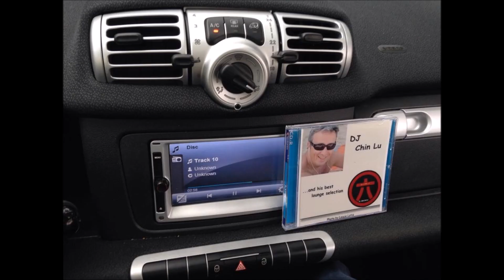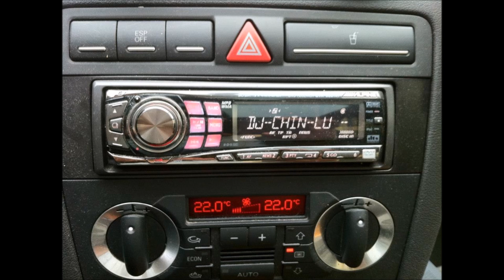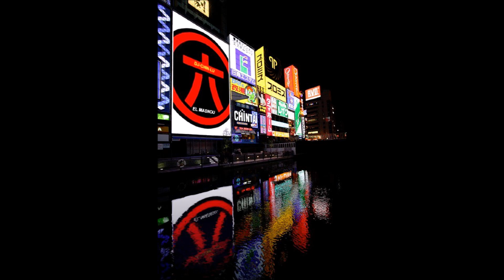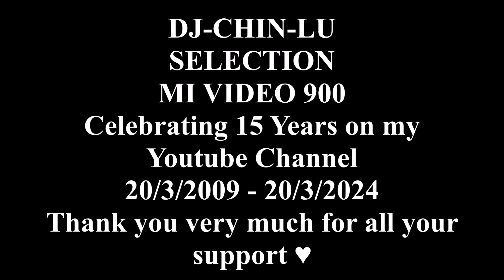DJ-CHIN-LU SELECTION - Amma - Sweetest Taboo ( Remix )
CELEBRANDO 15 AÑOS DE MI CANAL - 20/3/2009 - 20/3/2024
GRACIAS POR EL APOYO - THANKS FROM SUPPORT